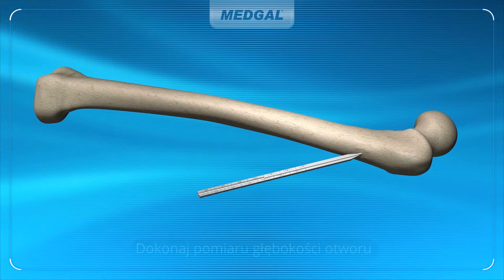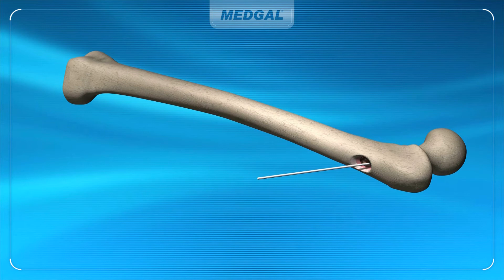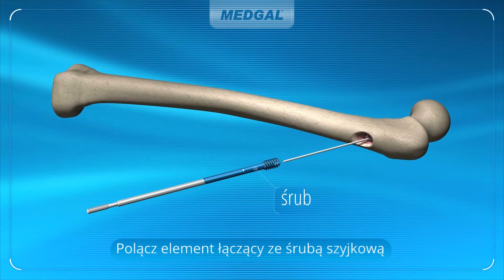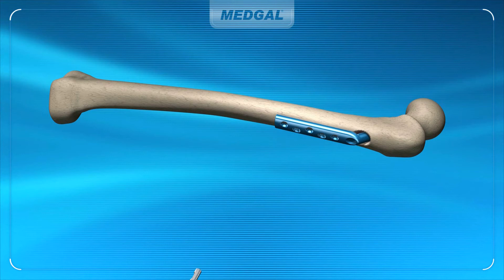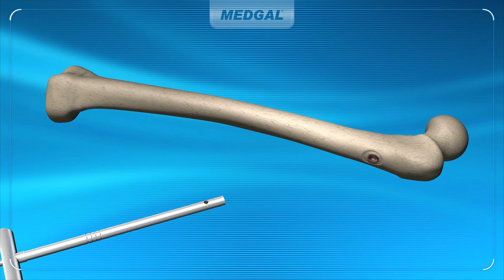DHS - Technika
Instrukcja montażu płytki DHS z nakładką nakrętarzową.